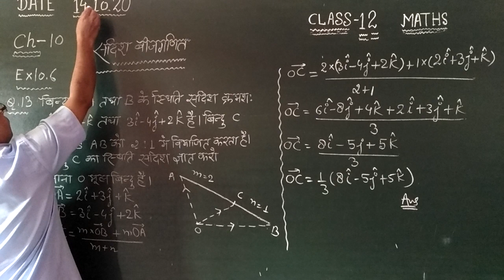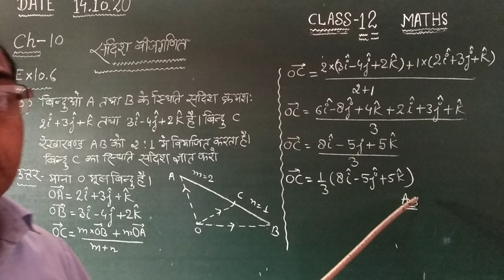vector algebra (HM) (14/10/20)